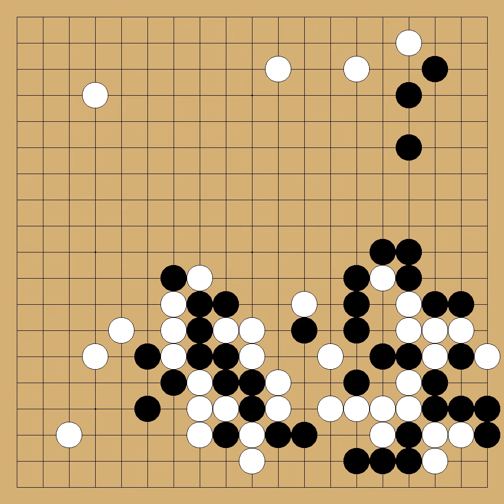Sakata Eio(9p) vs Ushinohama Satsuo(9p) - 4th Kisei - round 9-dan Section - 1978-07-20 - komi: 5.5